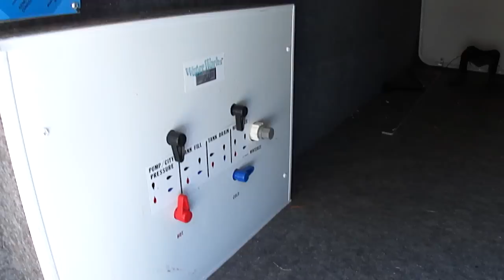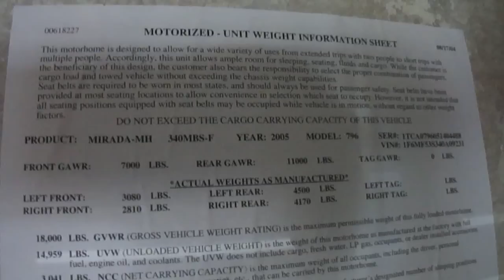2005 Coachmen Mirada 340MBS Walkaround